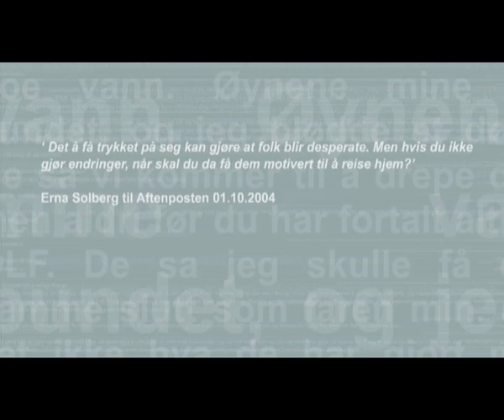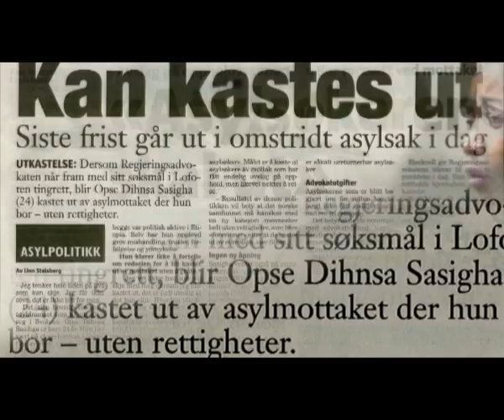Opse - film by Hallgrim Hansegård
Hallgrim Hansegård followed non returnable refugee Opse Sashiga in 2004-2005 and made a documentary film winning 3rd place at SUPERDOK 2005, being screened at Scandinavian Panorama and the Norweigan cinemas. The Norwegian government with Erna Solberg did a tribunal process against Opse of principle character to be able to throw all non returnable refugees on the streets.

Opse lost in the court and lives underground in Norway.